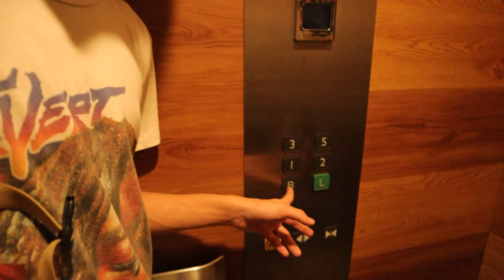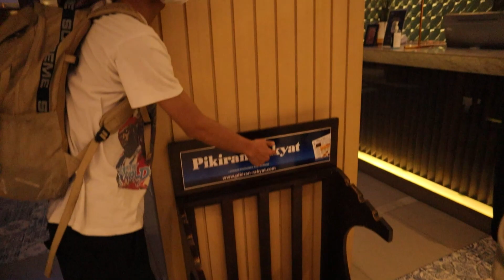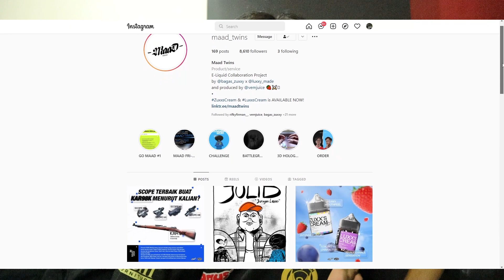VLOG LUXXY KALO LAGI BOSEN *JANGAN DITONTON*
JANGAN LUPA NONTON LIVE GUA DI NIMO dan notifnya jangan lupa!

TEMPAT TOP UP UC TERBAIK?
TEMPAT JUAL BELI AKUN TERBAIK ? : @rozezmarket.pubgmobile

Klik tombol lonceng supaya mendapat notifikasi video baru!